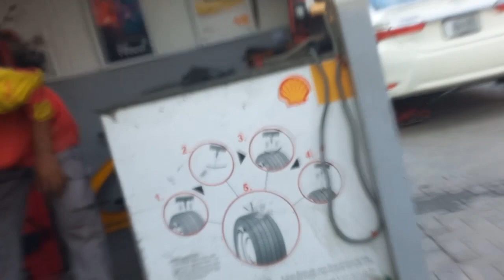Solo Bike Ride | Islamabad to Gilgit | 600KM ( OFF ROAD)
ammar biker
ammar biker vlogs
ammar biker camping
ammar vlogs
pakistani bike rider
biker vlog islamabad
amar biker
ammar camping vlogs
bikers of pakistan
bikers in islamabad
bikers of islamabad
ammar hussain
ammar, biker
pakistani bikers
pakistani biker vlogs
ammar traveler
bikers camping
ammar motovlogs
wildlense by abrar
camping in pakistan
camping places in pakistan
camping gadgets in pakistan
camping in heavy rain
solo camping in pakistan
Naran, Kaghan, Babusar Top
Travel Vlog
Solo Bike Tour
Yahya khan
ammar biker
ammar biker vlogs
ammar biker camping
ammar vlogs
pakistani bike rider
biker vlog islamabad
amar biker
ammar camping vlogs
bikers of pakistan
bikers in islamabad
bikers of islamabad
ammar hussain
ammar, biker
pakistani bikers
pakistani biker vlogs
ammar traveler
bikers camping
ammar motovlogs
wildlense by abrar
camping in pakistan

travel trav